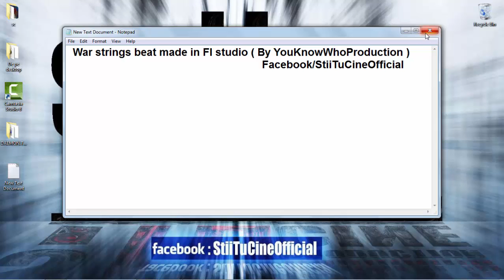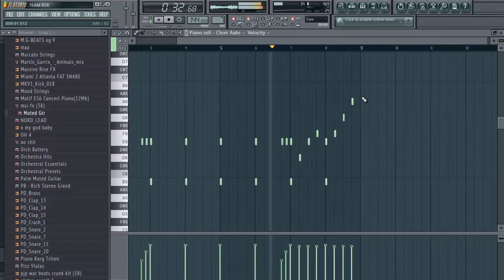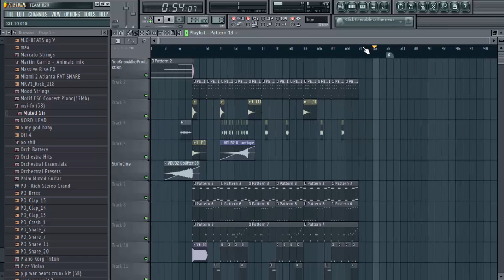Fl Studio War beat with strings,choir ( Produs de StiiTuCine )